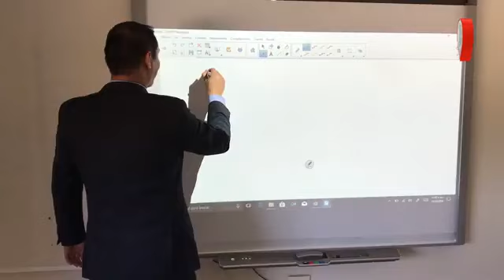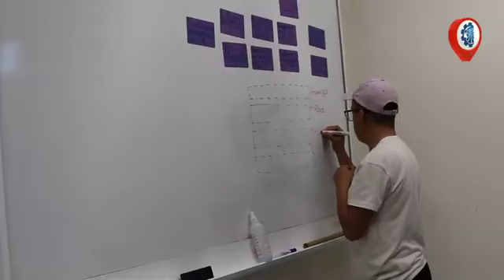TecNM Cerca De Ti Instituto Tecnológico de Pabellón de Arteaga conócenos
¿Por que elegir ITPA?
El Instituto Tecnológico de Pabellón de Arteaga, fundado en el 2008, es la primera institución de educación superior en este municipio situado en la región norte del estado de Aguascalientes a 31 km de la capital; busca ser una opción de educación superior para los jóvenes de la región y un factor de desarrollo para la comunidad que prepare nuevas generaciones de profesionistas que impulsen la dinámica de la región e impacten positivamente en su crecimiento y economía.

Las carreras que se imparten son del corte de Ingeniería:
-Ingeniería Industrial.
-Ingeniería en Gestión Empresarial.
-Ingeniería  Logística.
-Ingeniería Mecatrónica.
-Ingeniería en Tecnologías de la Información y Comunicaciones.

Modalidad Sabatina:
-Ingeniería Industrial.

Maestría:
Ciencias en Ingeniería Mecatrónica